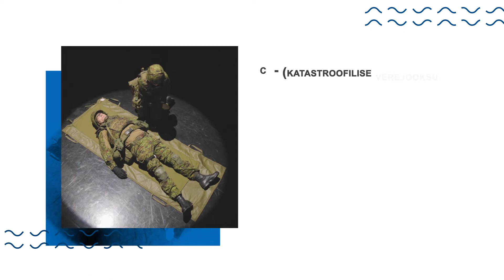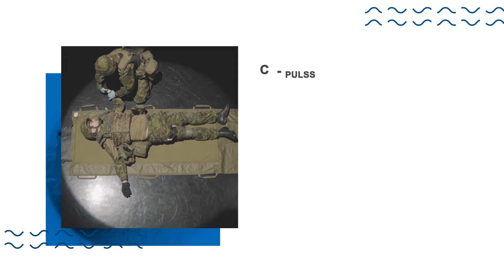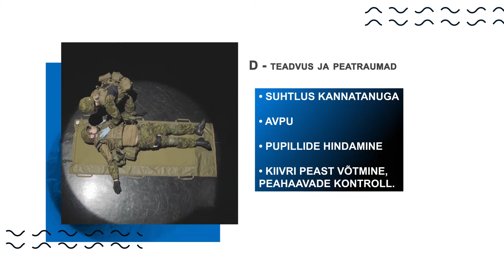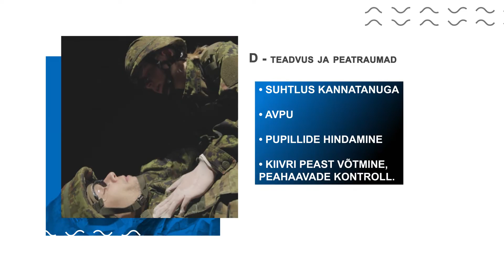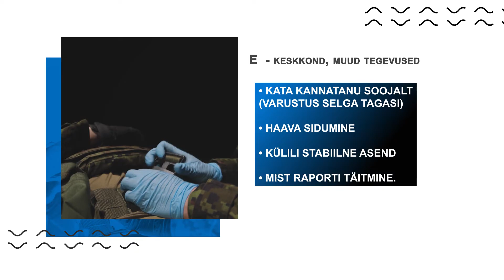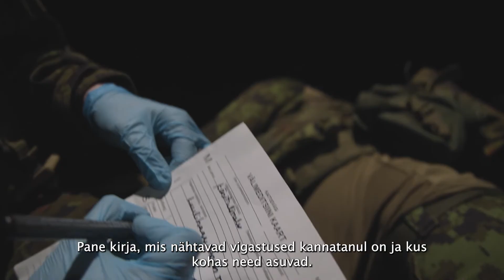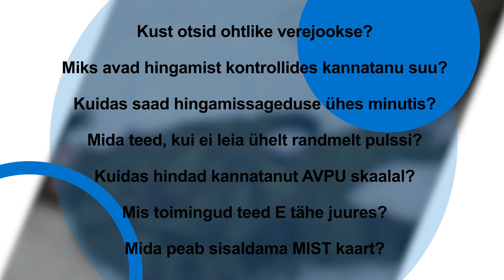Lahingkannatanu käsitluse cABCDE algoritmi õppevideo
Video õpetab sulle lahingkannatanu käsitlust cABCDE järgi. Antud faas toimub varjulises ja ohutus kohas. Õpid verejookse peatama, hingamisteid avama ja teadvusseisundit kontrollima. Lahingkannatanu käsitluse oskus võib päästa elusid ning aidata kannatanuid enne  professionaalse abi saabumist. Vaata video läbi, jaga sõprade ja kolleegidega. Nii saate üheskoos selgeks elupäästva oskuse ja olete valmis inimesi hädaolukorras aitama.

Valmis Mariin Laigu praktilise uurimistööna koostöös Kaitseliidu Tallinna Maleva Toompea malevkonnaga

0:00 - Sissejuhatus
0:22 - Kontakt
2:30 - C - Katastroofilised verejooksud
4:23 - A - Hingamisteed
4:58 - B - Hingamine
6:21 - C - Vereringe
6:57 - D - Teadvusseisund
8:04 - E - Keskkond
9:52 - MIST Raport
11:00 - Lisaküsimused ja lõputiitrid